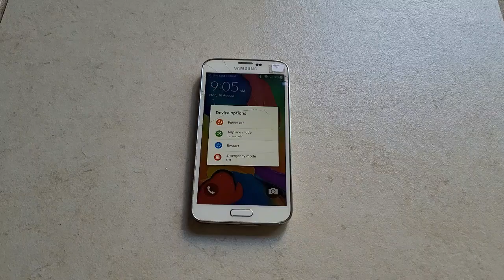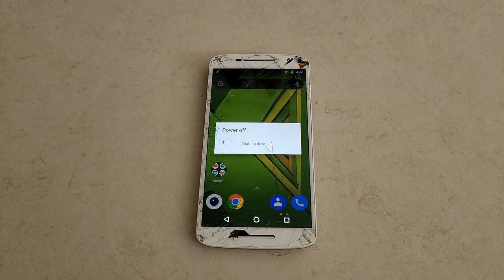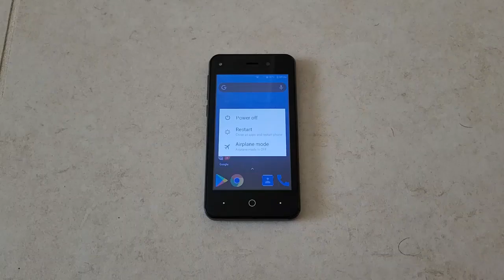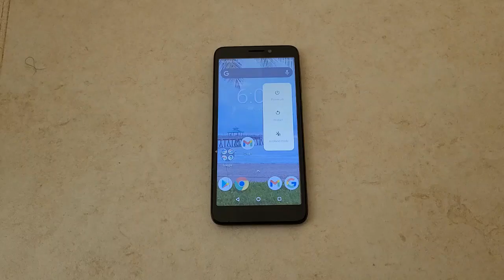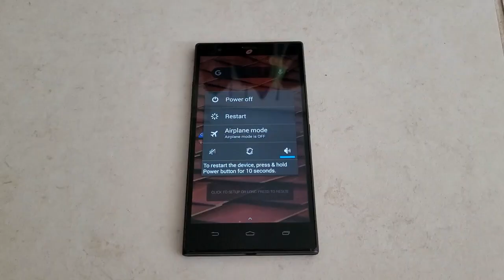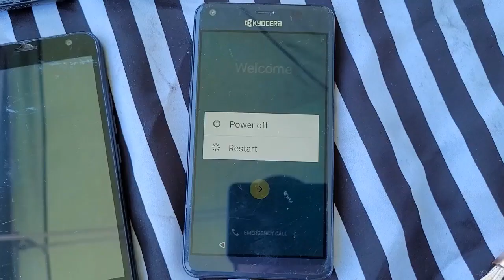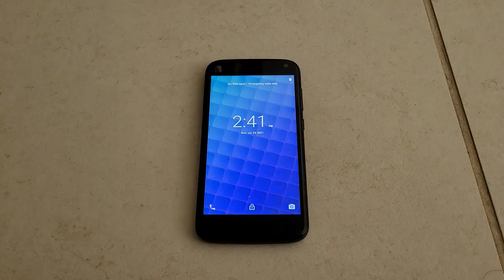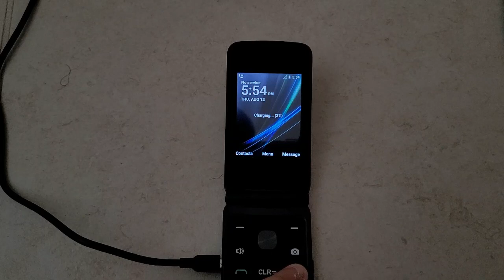Cell Phone Startup/Shutdown Collection (PART 9)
Took me long enough due to a switch from flea markets to eBay.